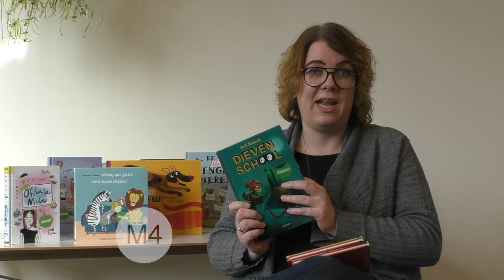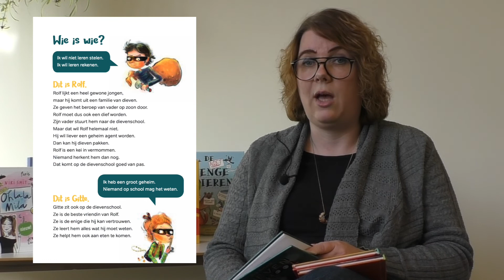Dievenschool - Dirk Nielandt